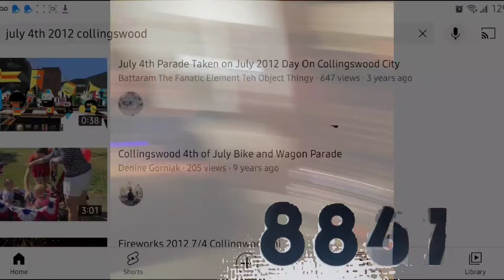BeUcroft Online Taken on July 4, 2012 Day Collingwood City